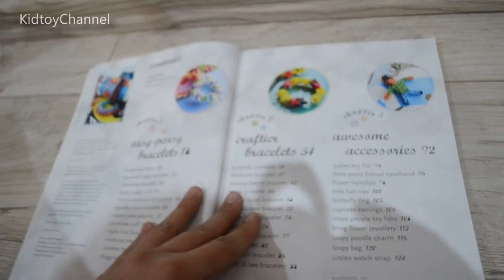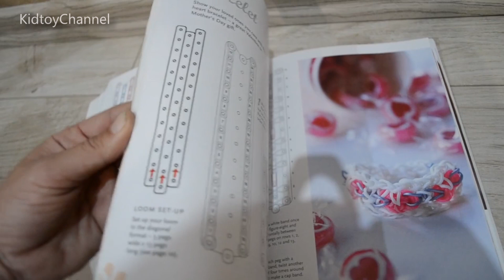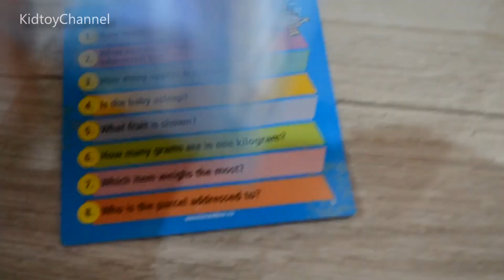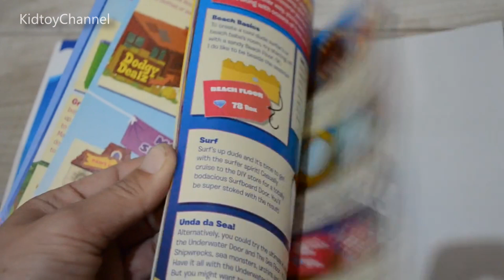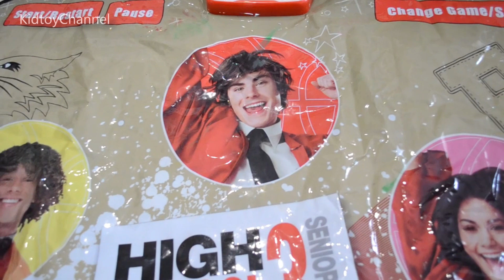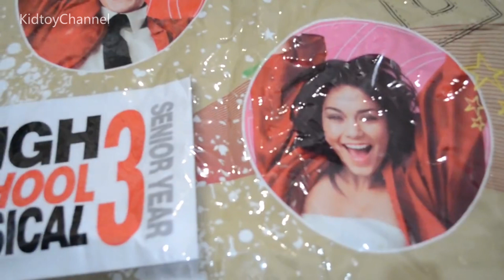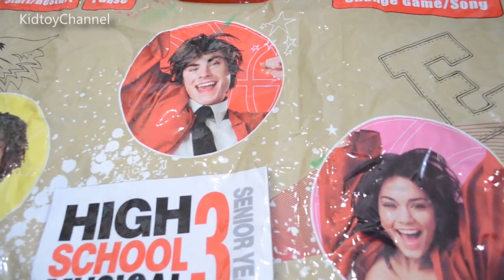Fascinating Video About Toys and Books | NEW Toys For Kids Children and Babies Review यूट्यूब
Video review of toys for children, Kids and Babies on YouTube (यूट्यूब).
Мы публикуем видео обзоры детских игрушек (в действии), мультфильмы (мультики) для детей, детские песни, развивающие видео для детей. Также приколы с детьми (все мы знаем какие они бывают смешными!).